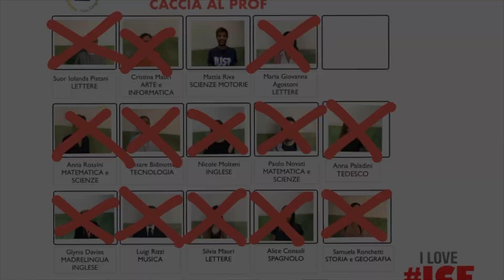Caccia ai prof- LA SCOPERTA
Colpo di scena al Cardinal Ferrari! Non si trattava di un furto, ma di un semplice, CLAMOROSO equivoco.
Ma tu? Hai partecipato al nostro OPEN DAY? Ti sei divertito? Hai saputo la novità? Da quest'anno potrai scegliere la seconda lingua fra spagnolo e tedesco. Tutto per offrirti la possibilità migliore per l a tua CRESCITA!
Un enorme grazie a tutti coloro che ci hanno seguiti e a chi ha collaborato con noi. In particolare un grosso grazie a Clarissa e Sandro, al professor Montorfano e alla professoressa Caloni
VI ASPETTIAMO AL CARDINAL FERRARI